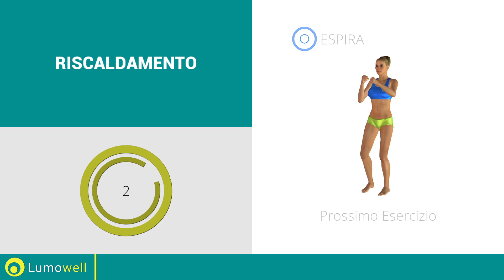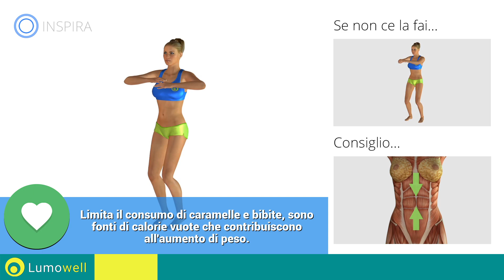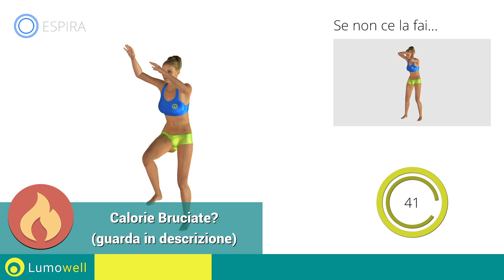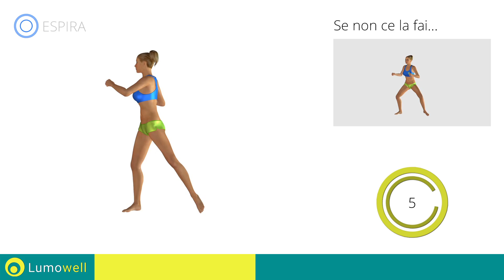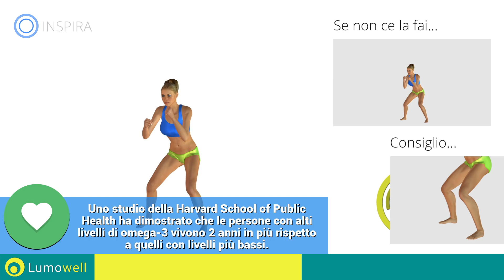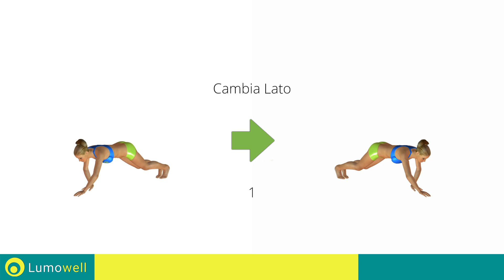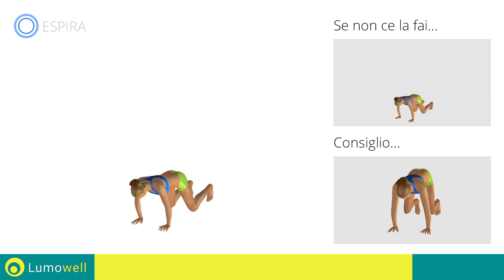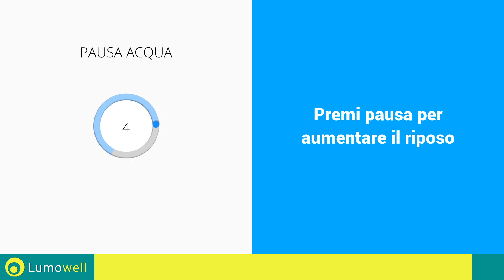Ginnastica Per Dimagrire La Pancia A Casa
Esercizi semplici ed efficaci per ridurre il grasso addominale e perdere peso. Prova questo workout se davvero hai bisogno di perdere grasso e avere un corpo definito velocemente.